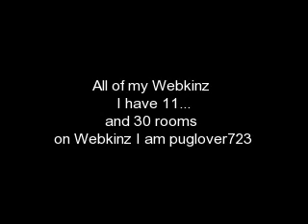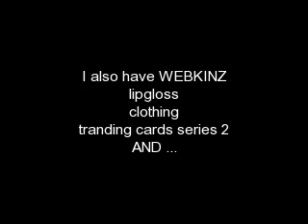Katy's Webkinz Collection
These are all my webkinz and accesories my username is puglover723